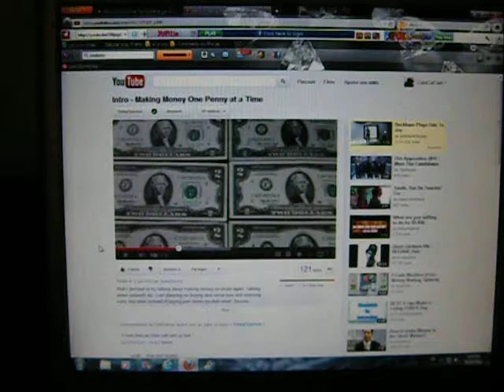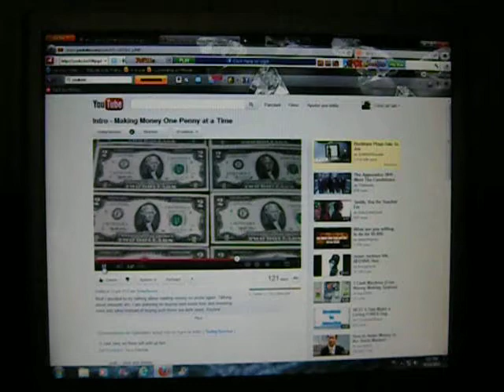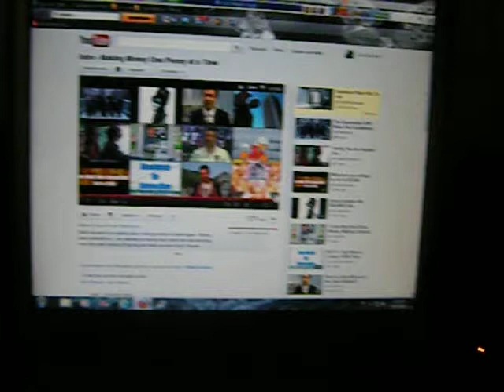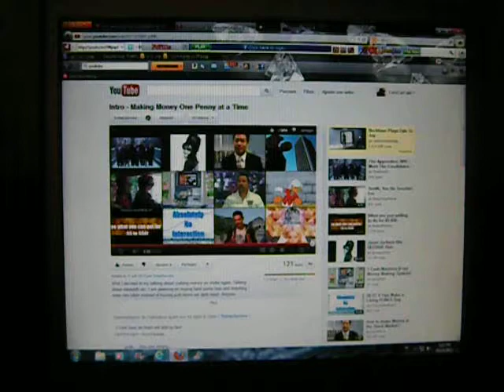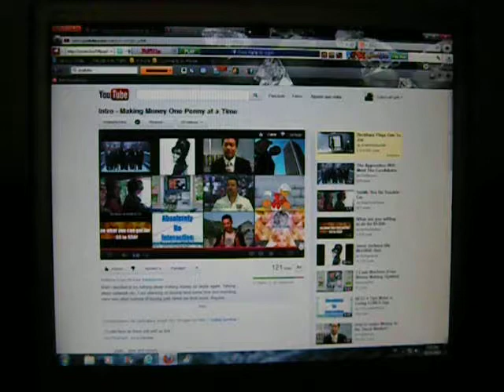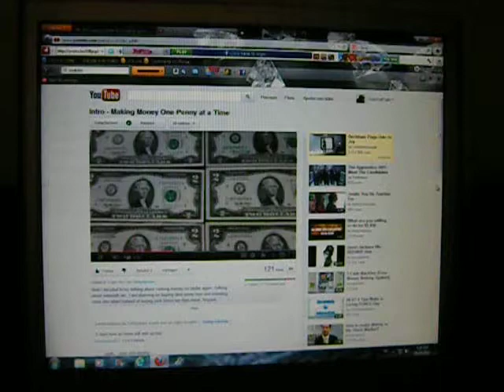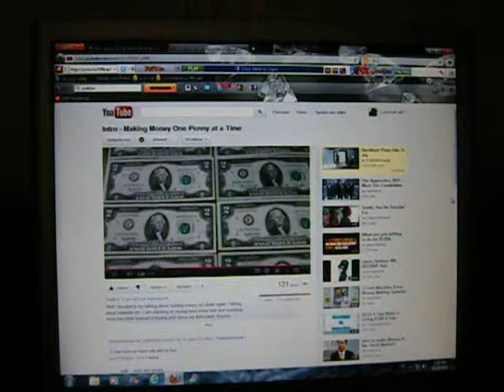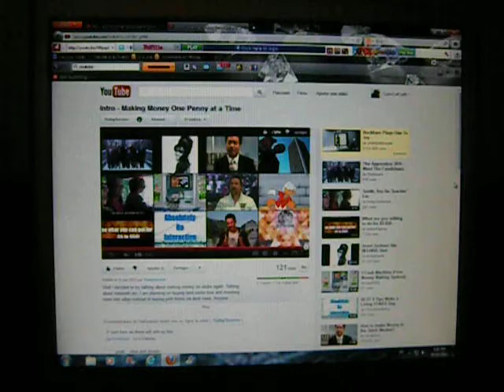TodaySurvive VR -- "Making Money One Penny At A Time"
I've had a tendency to be too generous, too loyal to friends and family, too willing to help out with money over my lifetime.  When I was in my 20s and early 30s, I made some risky investments which didn't work out -- but that's the time to try.  You get burned, you learn from it, and there's time to quit doing that, recover your losses (one hopes!) and move on.

No matter how much you care for someone, often the best thing to do is to let them fail; otherwise, they may become dependent on assistance and you'll end up a human cash dispenser.

When YOU need help in return, good luck with all that!  I know it's wrong to expect any reciprocity, but often I've been downright disdained for my "good deeds."  We're best off just looking after ourselves, really.  Never being dependent on anyone, ever, for any help.  That's a kindness, in and of itself!  Being charitable and generous are good things, and "there are only so many steaks you can eat," but think about leaving a legacy when you die.  Always have a Last Will and Testament, and if legal in your country, a Living Will.  Plan, plan, plan!

My studies and professional certifications mostly served to increase my own knowledge and generally have not helped me earn more.  Remember, diplomas and experience may not cross borders.  Think things through.  Everything from having children to owning property -- these are long-term, very serious commitments.

Savoring every day and yet bearing in mind that things change, often for the worse, seems a difficult balance to achieve -- and it is, I think.  Our time here is short, relatively speaking.  Never take your health or your situation for granted.  Be nimble.  Any day at all, you could end up with severe limitations.